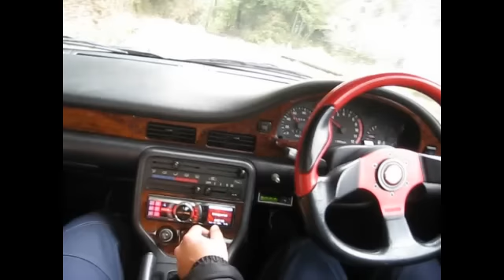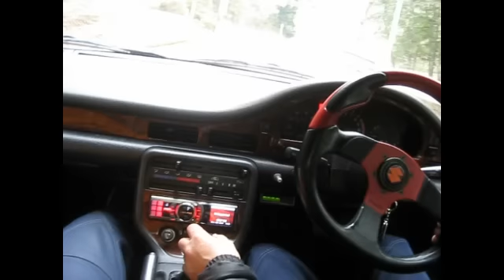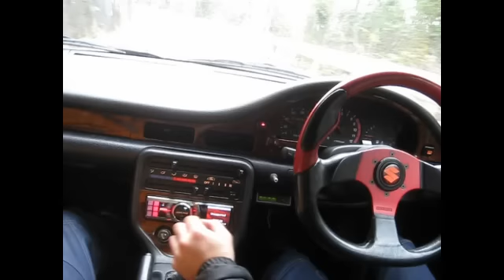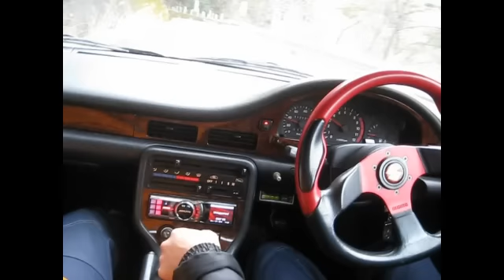スズキ カプチーノ